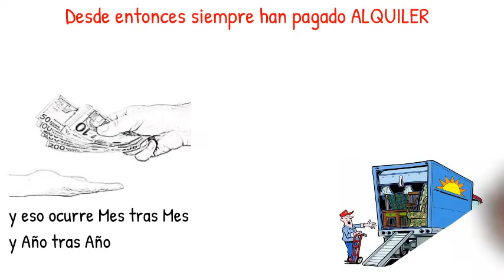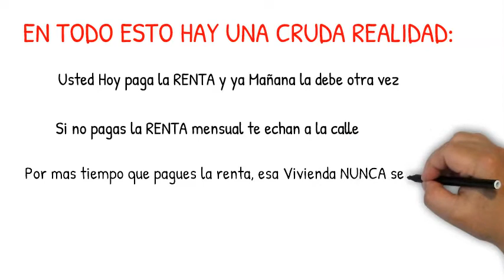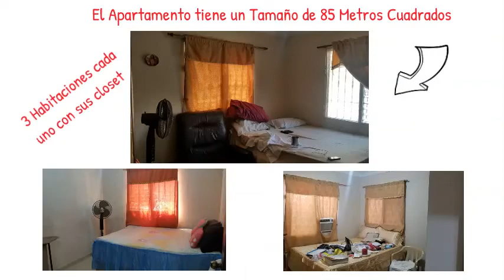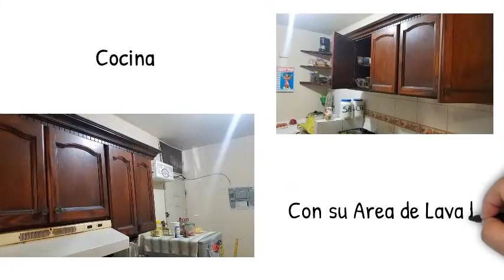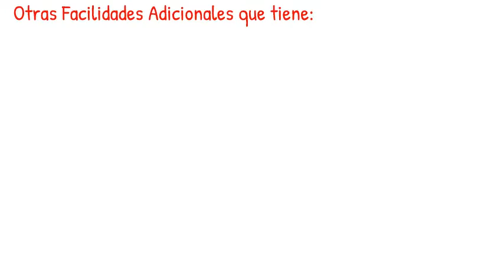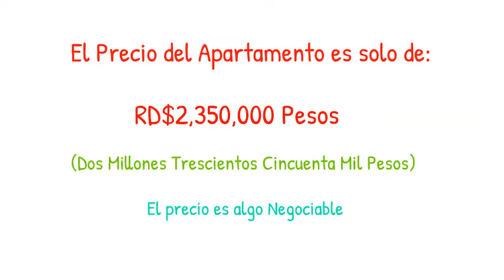Venta de Apartamento de primer nivel en la Carretera San isidro con Piscina Gazebo Cancha Parque 85M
ESTE APARTAMENTO YA SE VENDIÓ

EN VENTA APARTAMENTO DE PRIMER NIVEL EN LA CARRETERA DE SAN ISIDRO, ES UN APARTAMENTO EN EL PRIMER NIVEL EN SANTO DOMINGO ESTE QUE ADEMAS TIENE 85 METROS CUADRADO PISCINA GAZEBO PARQUE Y CANCHA

Es un Apartamento de 85 Metros Cuadrados con sus espacios bien distribuidos. Es un Apartamento de primer nivel en la Zona oriental y está dentro de un Complejo Residencial con Piscina y amplio Gazebo. Es un complejo habitacional cerrado y con Seguridad las 24 horas.

Si quieres un Apartamento en zona oriental o más bien un Apartamento en la Autopista de San Isidro pues aquí lo tienes.

Para información mas detallada sobre esta propiedad comunícate con nosotros a través de whatsapp en cualquiera de los siguientes enlaces:

LOCALIDAD:
° Es un en apartamento Santo Domingo Este.
° Apartamento Autopista de San Isidro.
° Cerca del Supermercado Olé.

CARACTERÍSTICAS:
° Es un Apartamento de primer Piso.
° 3 Habitaciones con su closet.
° 2 Baños.
° Habitación principal con baño dentro.
° Sala Comedor.
° Cocina.
° Área de lavado.
° Balcón.
° 1 Parqueo bajo techo.
° Hierros en puertas y ventanas.

ADEMÁS EL RESIDENCIAL TIENE:
° Tinacos.
° Piscina.
° Gazebo.
° Cancha.
° Parque infantil.
° Garita de Seguridad.
° Seguridad las 24 horas.

EL MANTENIMIENTO DE ÁREA COMÚN INCLUYE:
° Se paga 1000 pesos mensuales.
° Cubre Agua para todos los apartamentos.
° Limpieza de áreas comunes.
° Alumbrado de área común.
° Uso de piscina, Gazebo y cancha.

FACILIDADES:
° Tiene su título definitivo.
° Papeles listos para financiar.
° Residencial cerrado y con seguridad.

PRECIO:
° RD$2,350,000.
° (Dos Dos Millones Trescientos Cincuenta Mil Pesos).
° Precio ligeramente Negociable.

DESEAS MÁS INFORMACIÓN?
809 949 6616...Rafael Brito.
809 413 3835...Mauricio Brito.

SI TE GUSTO EL VIDEO:
° En la pagina web Mira también las siguientes propiedades